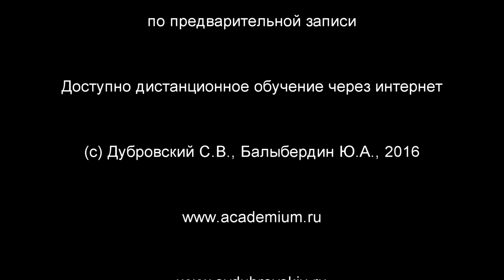Доктор мануальной медицины Дубровский Сергей Владимирович. Интервью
В часовом интервью доктор расскажет о наиболее важных составляющих здоровья человека и о том, как его сохранить.

Предназначено для широкой аудитории, интересующейся сохранением, укреплением своего здоровья и здоровья своих близких.